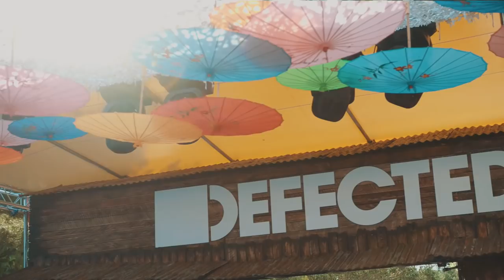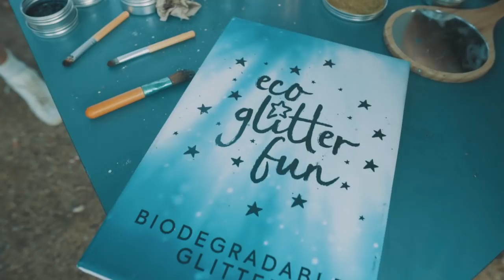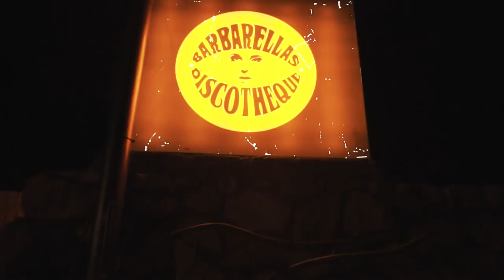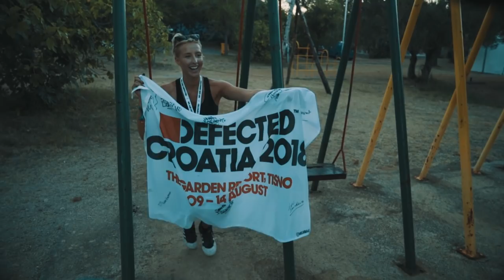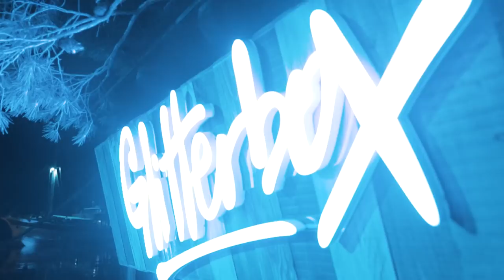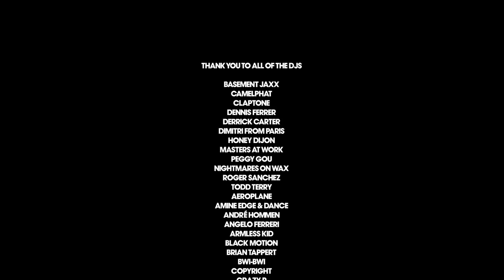Defected Croatia 2018 | Aftermovie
Defected YouTube is the home of house music with artists including MK, Sam Divine, CamelPhat, Franky Rizardo, Dennis Ferrer, Low Steppa and Amine Edge & Dance